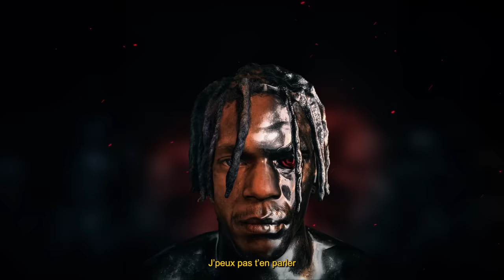Mayo Ft. @ninho - Bectance (Visualizer)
Merci aux invités qui ont répondu présent @ninho @NiskaOfficiel91 @Maesofficiel @rsko @uzi_officiel

Paroles :

(Ninho)
Quand ça fait 1000, j’plie, j’mets d’côté,
Regarde les real G, les vrais mauvais,
On va pas menacer,
Ça parle en RDV, ça y est j’ai trop piav’
J’ai la voix un peu cassée,
J’fais que d’enchaîner,
Et la chimique passe par Lille
J’ai dix pièces, un peu d’damiers
Ouais, J’ai 10 pièces, un peu d’damiers
C’est Mayo ou bien Yozo,
Dans tous les cas c’est la ne-zo,
Moi j’le fais pas si j’hésite,
Et les pookie, j’les fais té-sau,
La vie de Curtis Jackson,
Le gamos lâche trop d’carbone,
Elle a donné le go, l’adresse,
Tu l’as pris pour une sale conne,
Le bolide lâche trop d’carbone,
Elle a donné le go, le Waze,

(Mayo)
Bellek aux enquêtes,
Ça pète ta porte un lundi,
J’suis dans les AR
J’compte le papel comme un G,
Y a plusieurs affaires, ne répète jamais ce qu’on t’a dit,
T’as vu ton jefe, t’as vu ton Yoski sur IG

(Refrain)
Quand c’est la bectance, quand c’est la bectance
Faut manger,
Il m’faut ça tout d’suite,
J’sais pas c’qui s’passe après
Et pour cette foutue money,
Moi, J’peux te violenter,
Mais j’ai trop à perdre, reufré j’connais l’manège,

(Mayo)
Tu veux un Yoski pour la nuit ou bien un Yoski pour la vie ?
J’ai fait du shopping sur l’avenue,
Interdit de le faire comme un V,
J’ai jamais demandé ton avis,
Tu vends, j’ai vendu j’ai pris sur le hazi,
J’ai pris sur l’hazi,
A chacun son réseau,
Le cœur est cassé,
J’peux pas t’en parler,
J’ai fait mon boulot sur la route,
J’ai pris les massa chez le hannout
Ma cons’ est calée,
Ici c’est la guerre tous les jours,
On peut les barrer,

(Outro)
Il m’faut ça tout d’suite, j’sais pas c’qui s’passe après,
Ah faut manger, -mmh